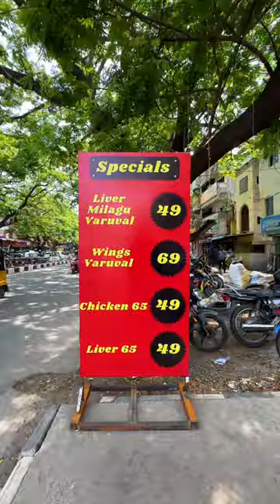💥🤯 Anna Nagar Tower Park Open la Iruka ⁉️ 💢 Anna Nagar